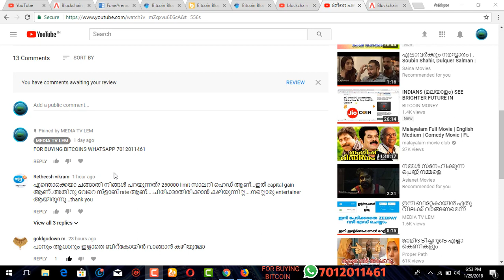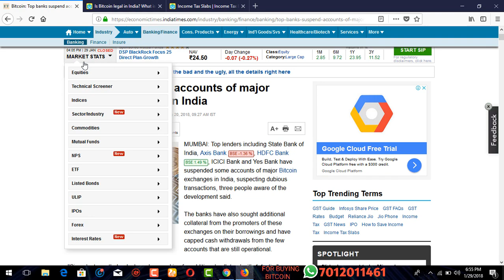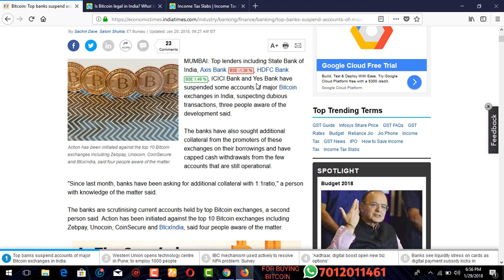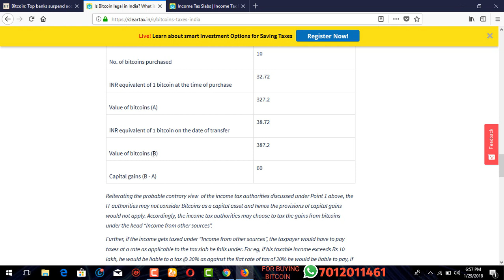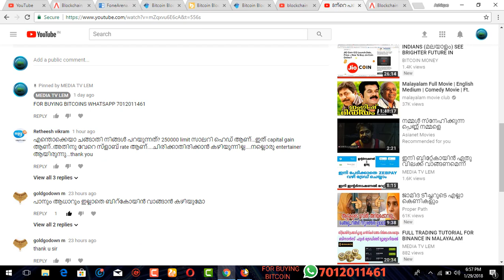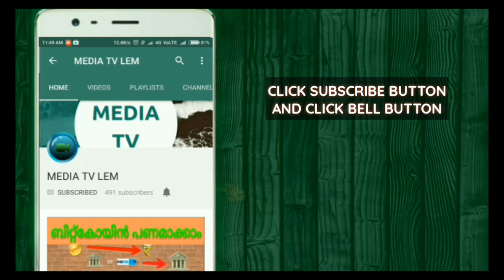സംശയങ്ങൾക്കുള്ള മറുപടി | BANK ACCOUNT BLOCK | TAX AGAINST BITCOIN | TAX PROBLEM FOR SELLERS PROFIT